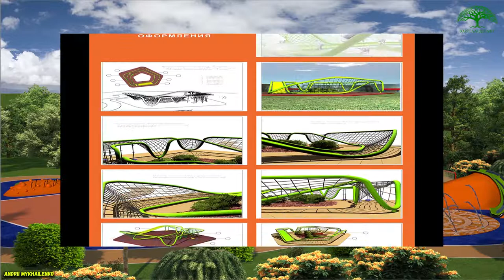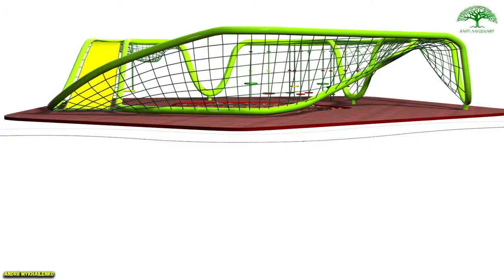Детская площадка спортивные развлечения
В проекте продемонстрированы игровые спортивные сооружения для детского городка, площадки.
The project demonstrated game sports facilities for a children's town, playground.
Выполняем комплекс ландшафтных работ + профессиональная консультация.

Если Вам понравилось, или не понравилось видео - оставьте комментарий для продвижения контента. Заранее признателен за лайки и продвижение видео в соц. сетях своих друзей.